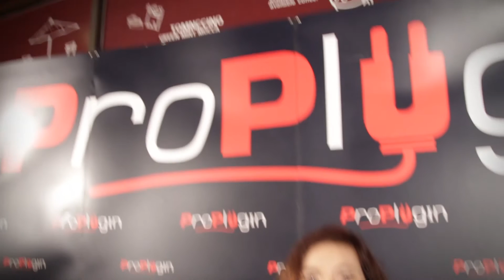ProWorkshop Getting mix with STEMS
บรรยากาศงาน ProWorkshop "Getting Mix with STEMS"
เมื่อวันที่ 7 ตุลาคม 2558 ที่ผ่านมา ภายในงานเต็มไปด้วยความรู้และอบอุ่นที่ได้จากทุกคนที่มาร่วมงานในครั้งนี้ ทางทีมงานต้องขอขอบคุณทุกท่านมา ณ ที่นี้ด้วยนะคะ ส่วนคนที่พลาดไม่ได้ไปในครั้งนี้ สามารถติดตามกิจกรรมดีๆแบบนี้ได้ในทุกช่องทางของเรา รับรองว่าคุณจะไม่พลาดอย่างแน่นอน ขอขอบคุณสถานที่ ร้าน TOM N TOMS COFFEE สาขา K-Village สุขุมวิท 26 สำหรับสถานที่ดีๆ ในการจัดกิจกรรมครั้งนี้ค่ะ เจอกันใหม่งานหน้านะคะ